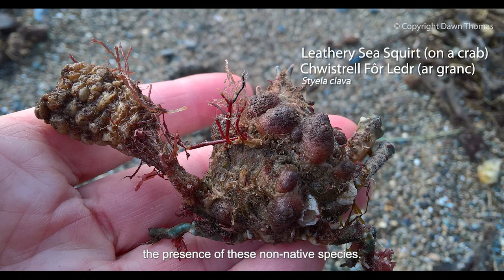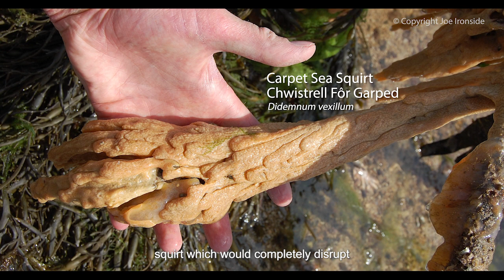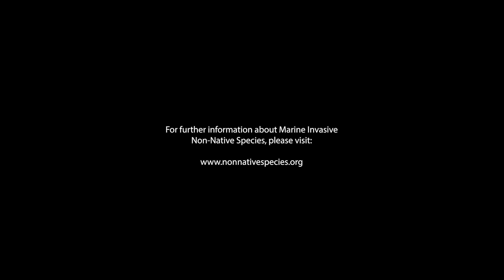What are invasive non-native species?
If you think you might have seen a non-native species, please record through one of the following: